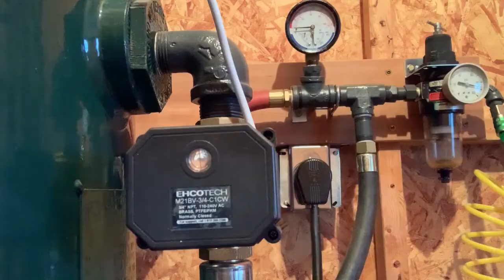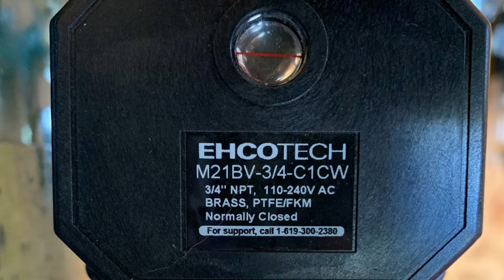Air Compressor Valve Modification | On the Mark the Mark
Air Compressor Valve Saves Money.  Automatic Valve shuts off compressed air storing it for later.